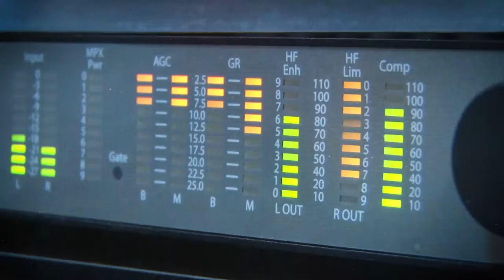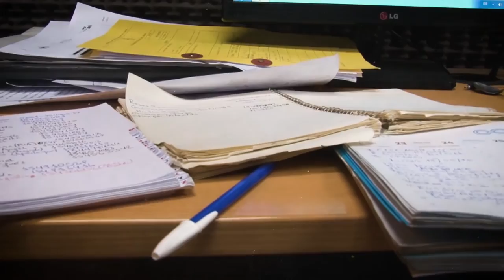SPOT RADIO UNLAR 21 AÑOS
Nuestra querida Radio UNLaR cumple 21 años, aqui nuestro homenaje